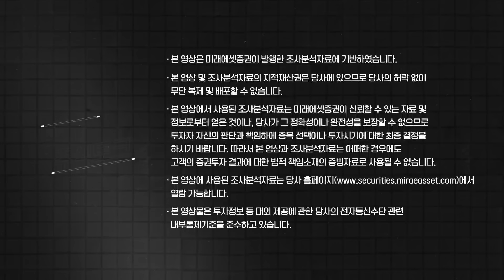[을지로주식토크] Ep.16 - 중국 소비재 정말 괜찮을까? | 하반기 주목해야 할 중국 소비재는? (메이디그룹, 청도맥주)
을지로 주식토크📢
진행: 류제현 이사, 정동호 연구위원
출연: 김지은 연구위원

[타임라인]
00:00 오프닝
00:31 중국 증시 부진했던 이유
02:40 하반기 기대 요인은?
07:29 최근 정부가 발표한 소비 진작 정책 중 주목할 만한 정책은?
08:50 중국 주식 시장 밸류에이션
11:15 하반기 주목해야 할 종목

[2023 하반기 전망] 중국 소비재 (중립) - ‘완만한 경기회복’ 속 ‘다가올 기회’